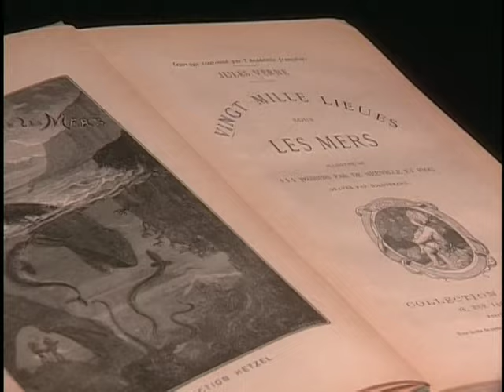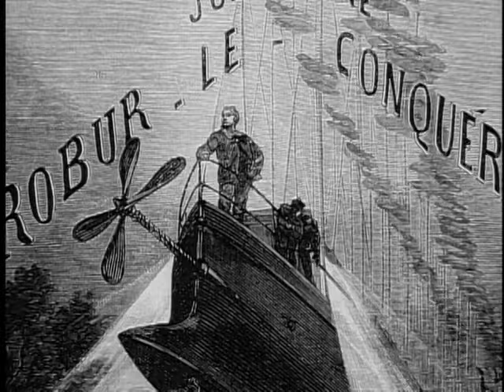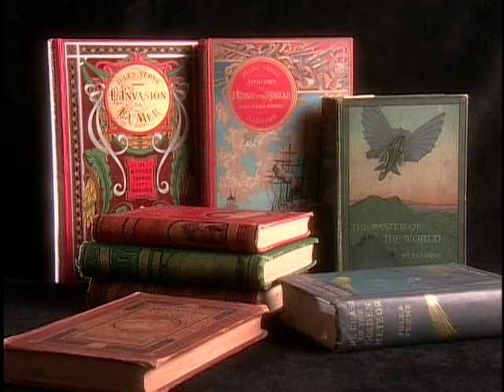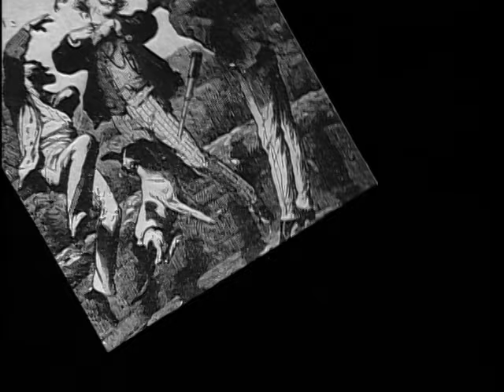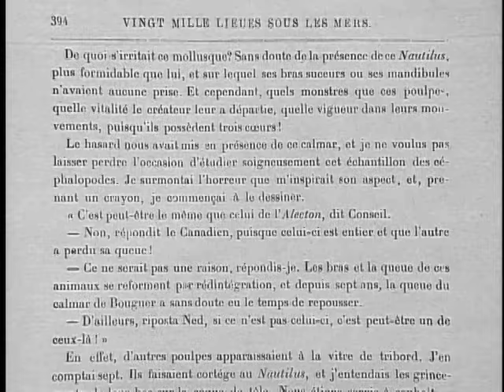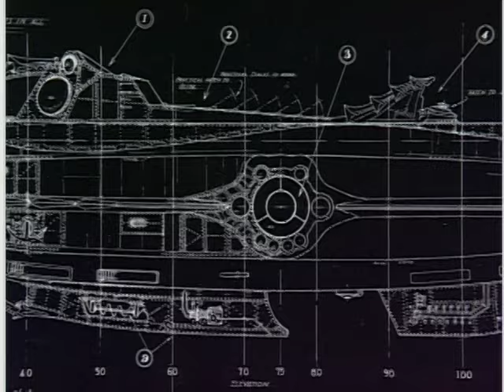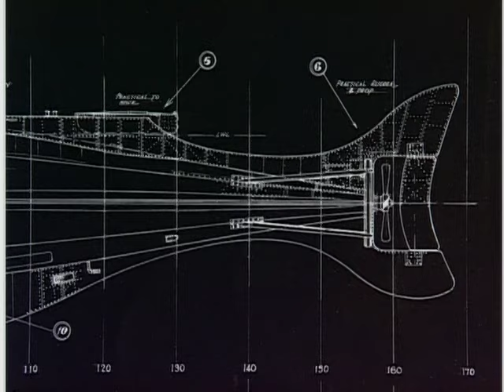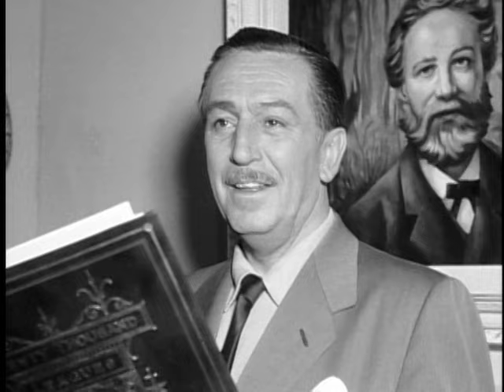Jules Verne & Walt Disney--Explorers of the Imagination (20,000 Leagues Under the Sea Bonus Content)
Disney historians compare two giants of fantasy and magic: Walt Disney and Jules Verne.